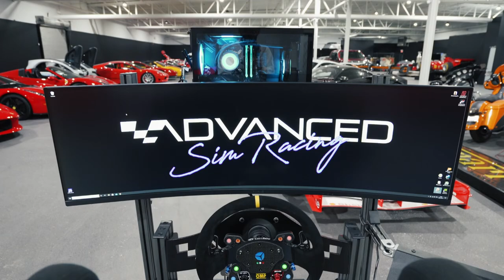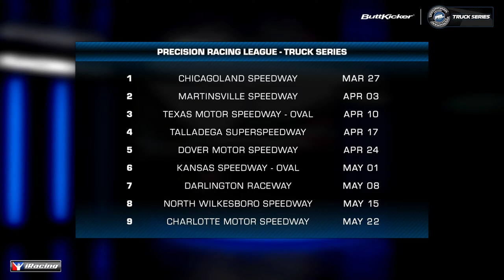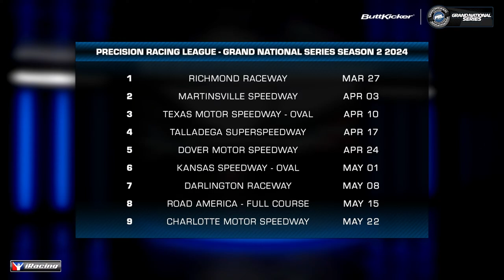PRL Truck & Grand National Series on iRacing | Round 2